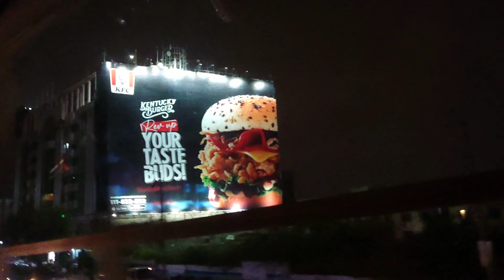Burns road pe dinner krne gye | ice cream pe larai shuro | vlog#76